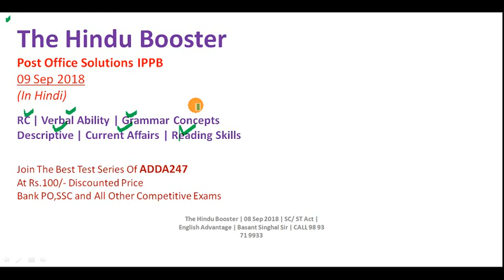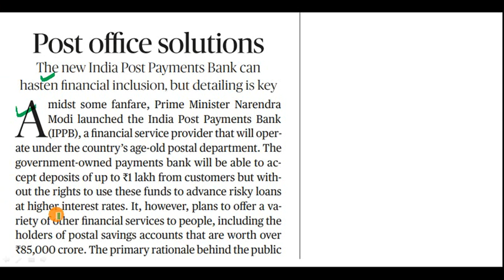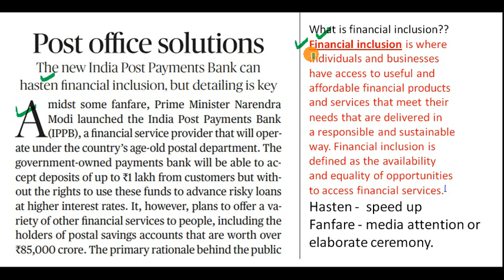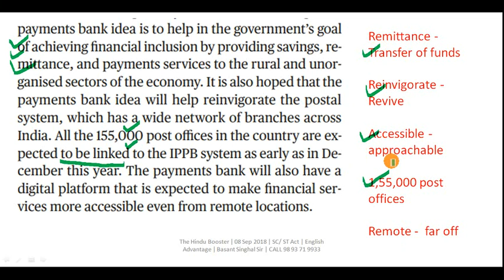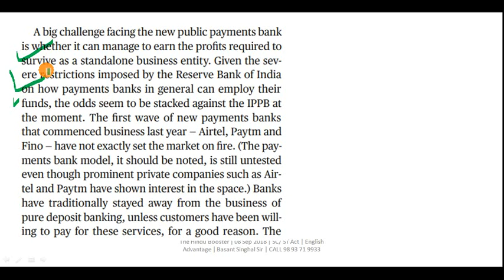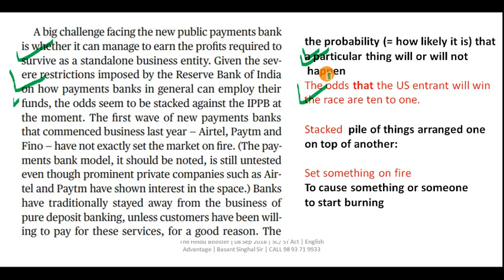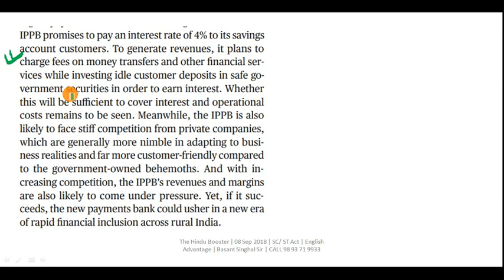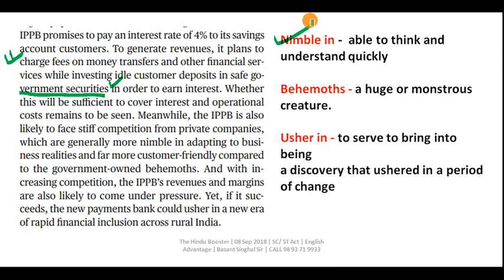The Hindu Booster Series for Bank PO, RRB, RBI, SSC and All Other Imp. Exams 2022 | Part 1